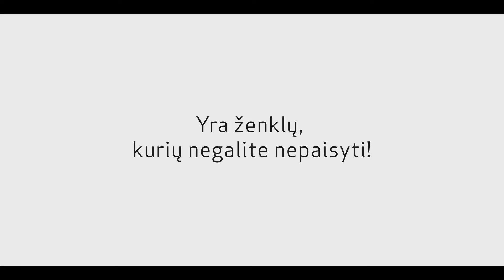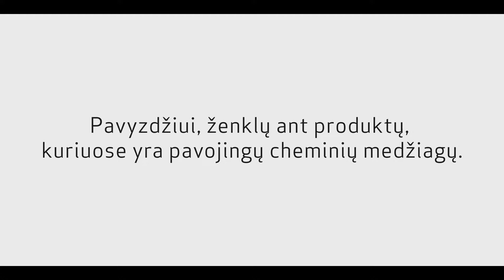Yra ženklų, kurių tiesiog negalite ignoruoti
Yra ženklų, kurių tiesiog negalite ignoruoti. Tai – ženklai, nurodyti ant produktų, kuriuose yra kenksmingų cheminių medžiagų. Cheminių produktų pakuotės ir ženklinimas keičiasi, dėl to gyvenimas Europoje tampa truputį saugesnis. Susipažinkite su naujomis etiketėmis ir būkite saugūs.